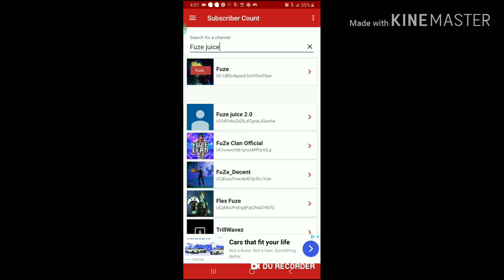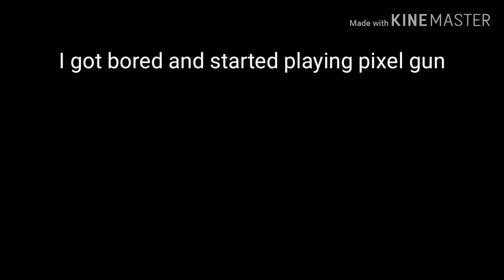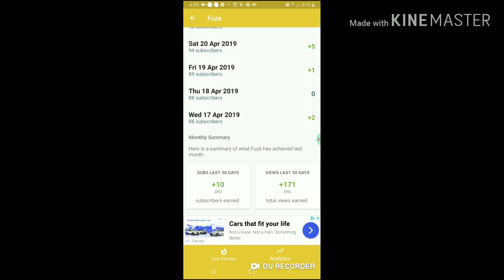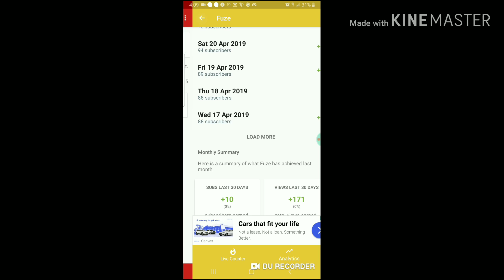We hit 100!